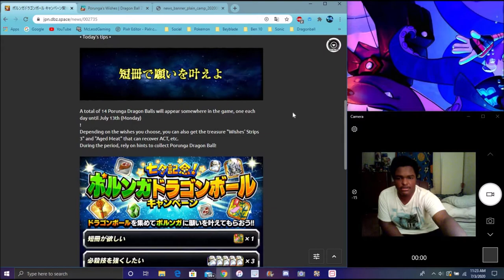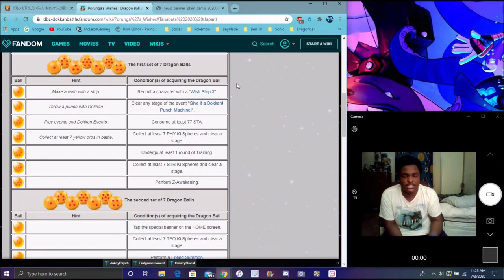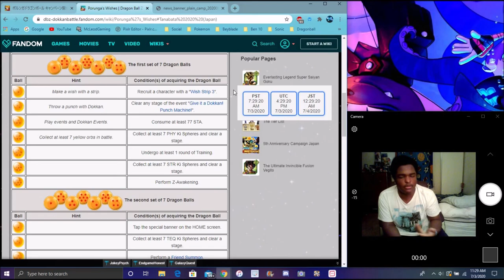HOW TO GET THE 4TH STAR NAMEK DRAGON BALL FROM PRORUNGA FOR TANABATA 2020 DBZ Dokkan Battle